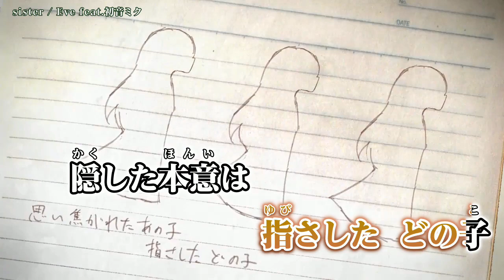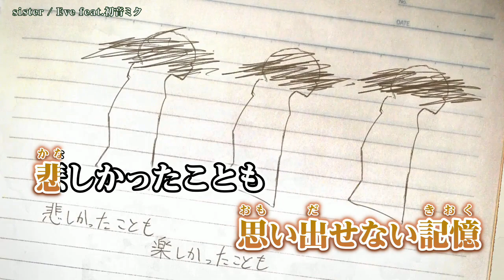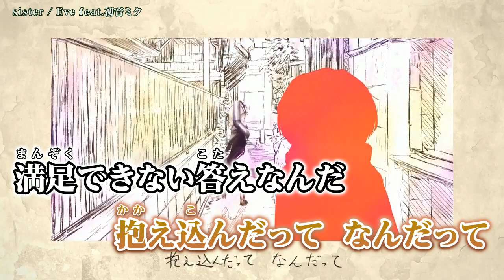【ニコカラ】 sister / Eve 【Onvocal】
sister / Eve feat.初音ミク のカラオケ動画です。

※動画および音源をお借りしました。
ｰｰｰｰｰｰｰｰｰｰｰｰｰｰ
Original Credit
歌：初音ミク
作詞/作曲：Eve 様
　mylist/57665056
編曲：ラムネ 様
映像：アボガド6 様　(mylist/28725264)@avogado6
special thanks 快晴P 様
ｰｰｰｰｰｰｰｰｰｰｰｰｰｰ